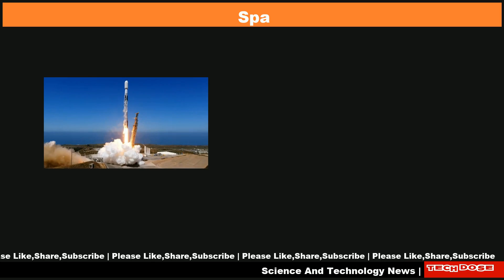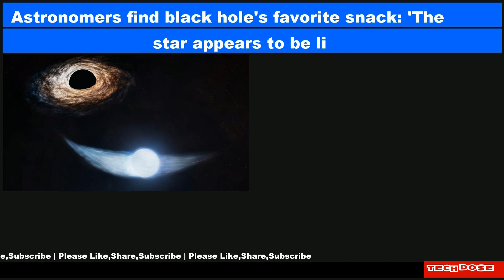Science And Technology Daily News|18 Aug 2024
📌 Robotic Russian Progress 89 cargo ship docks at ISS with tons of fresh supplies (video)
📌 SpaceX launches 116 satellites on epic Transporter 11 rideshare mission, lands rocket (video)
📌 Trump Media stock is plummeting. These shareholders don't care
📌 Palantir CEO Alex Karp is ‘not going to apologize’ for military work
📌 This Week In Space podcast: Episode 124 —Space For Everyone
📌 Astronomers find black hole's favorite snack: 'The star appears to be living to die another day'